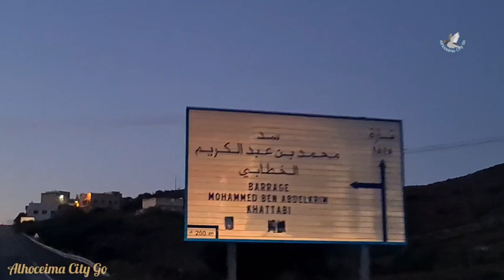جولة رائعة من امزورن إلى منود🇲🇦الحسيمة/Alhoceima